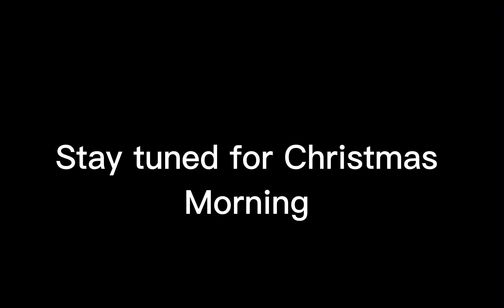Family Christmas Eve🎄